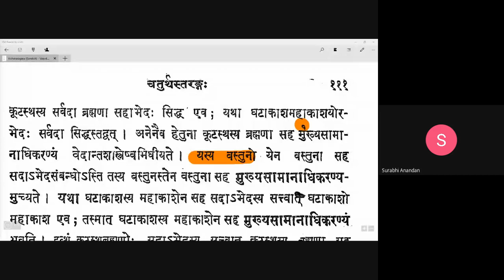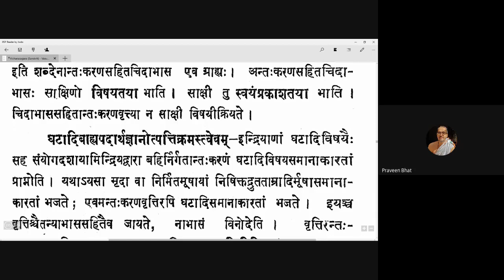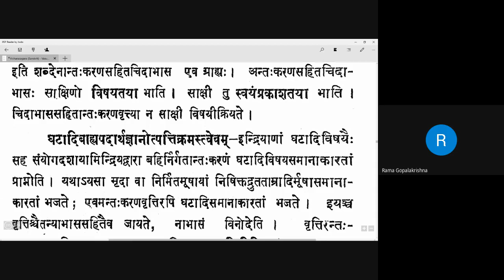Vicharasagara 073 20201011 (4.197-4.200)